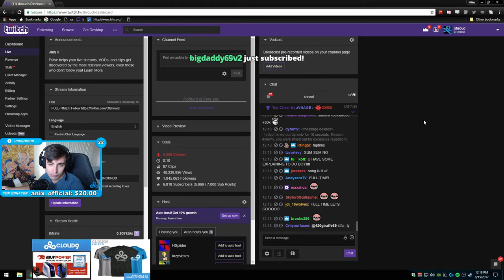Shroud says he is a streamer now